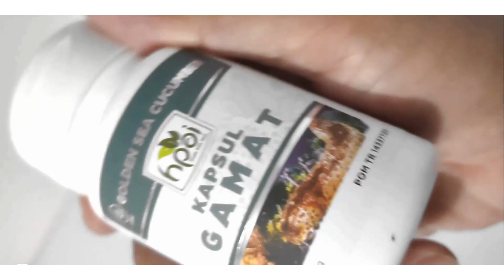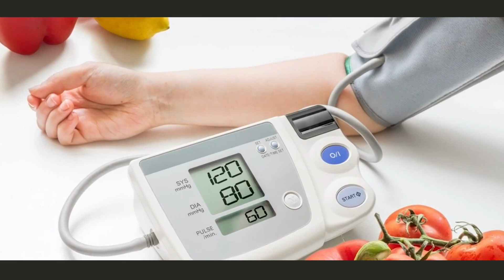Jual Gamat Kapsul Elelim Pesen 081282707458